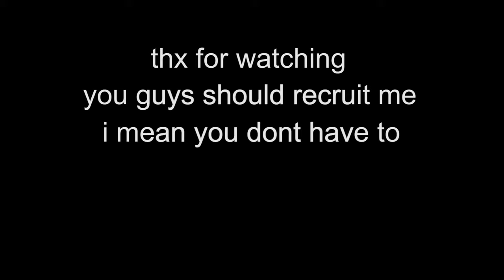so @SGOD wanted some pub clips...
PUBBY